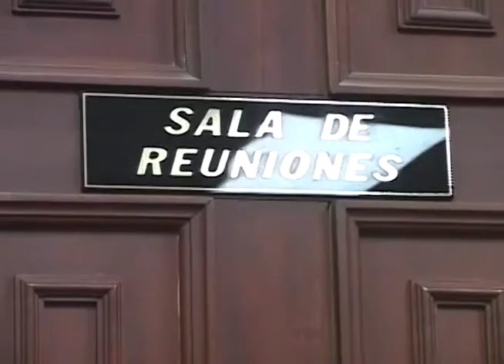Vicepresidente Óscar Ortiz, derogación Ley de Amnistía es irresponsable